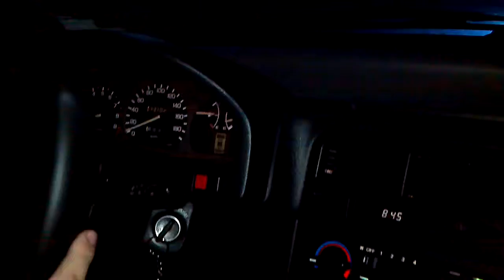JDM ITR swapped Honda CRX w/ AEM Short Ram Intake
Me and a buddy decided to take my CRX out to test my new AEM short ram intake. I'd been running the factory ITR box for a while and forgot just how good it sounds with a good intake. Gotta love VTEC.